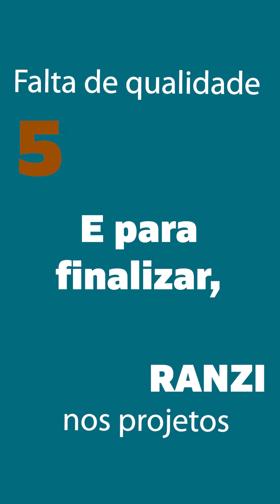Erros em Projetos de Lei da Prefeitura de Lajeado